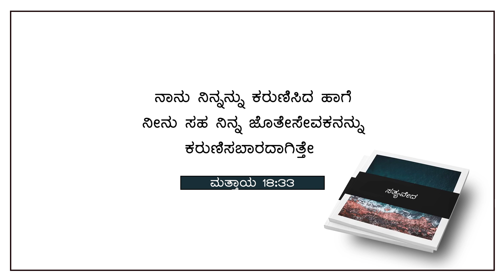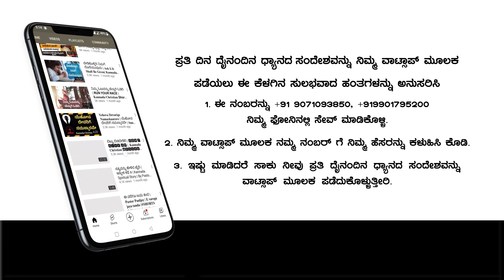ಕರುಣೆಯನ್ನು ತೋರಿಸಿರಿ| Daily Devotion | ಈ ದಿನದ ವಾಗ್ದಾನ & ಪ್ರಾರ್ಥನೆ | May 08, 2023 | Pr. Paul Joy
Bank Name: Canara Bank
Branch : Kaggadasapura Bangalore
A\C Name : PAUL JOY
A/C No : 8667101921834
IFSC Code : CNRB0008667